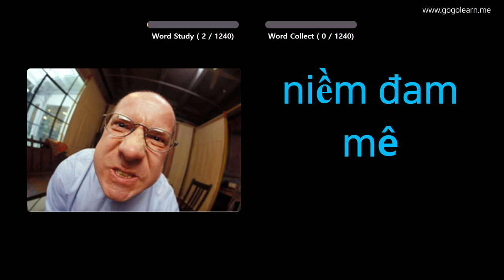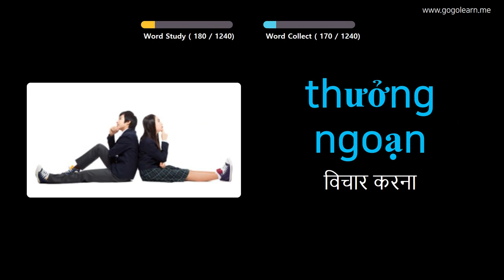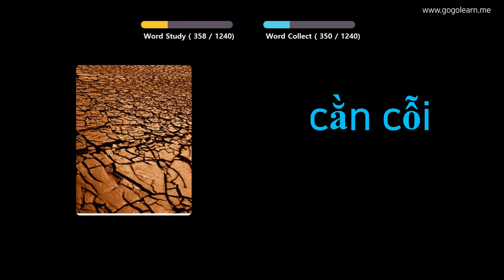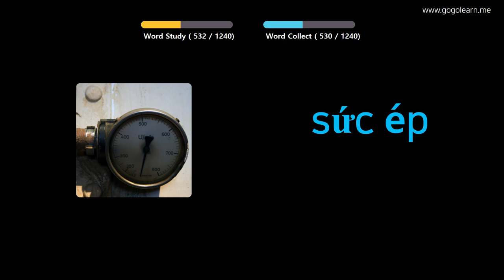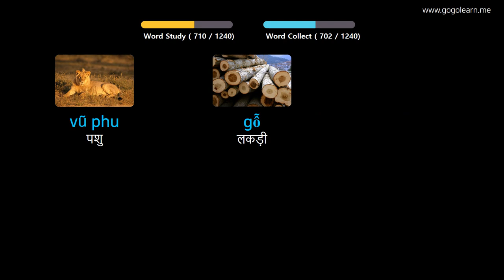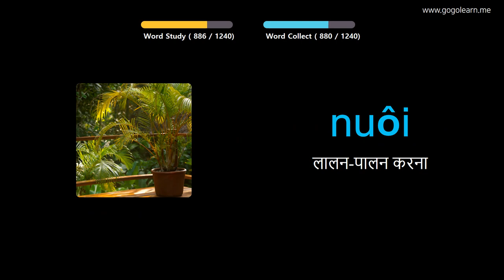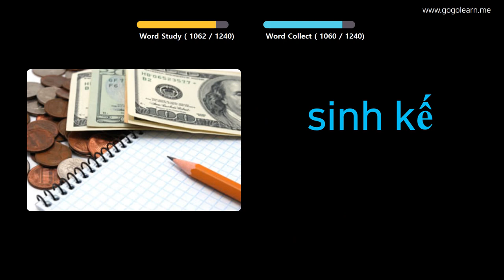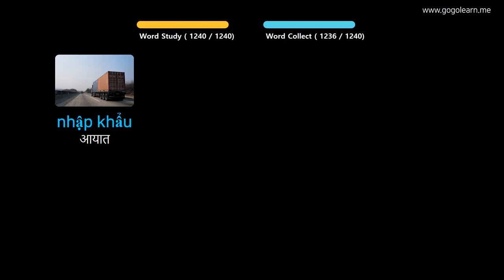चित्रों के माध्यम से ज्ञात वियतनाम सीखना |ज्ञात वियतनाम शब्दावली छात्र | Golearn